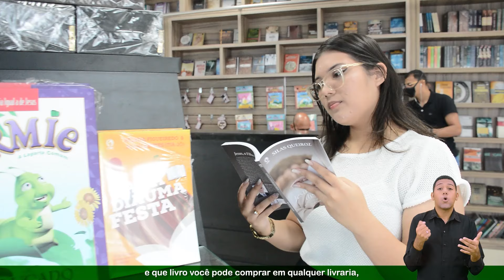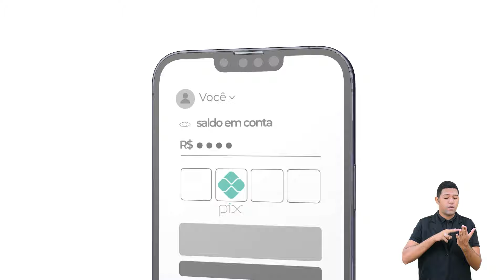EBD - Lição 4 - [Jardim de Infância] 3º Trimestre de 2024 - Papai deo Céu não Deixa Faltar o Azeite.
EBD Online - Lição 4 - [Jardim de Infância] 3º Trimestre de 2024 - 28/07/2024 - Ieadalpe - Papai deo Céu não Deixa Faltar o Azeite.

Professor(a): Jadi Gomes - Ieadalpe.

Ou faça através das contas abaixo:
Ag. 3503-3
C.C. 40021-1

CAIXA
Ag. 3122

BRADESCO
Ag. 1058

SANTANDER
Ag. 3295

ITAÚ
Ag. 7474
C.C. 35183-5

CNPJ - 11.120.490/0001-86